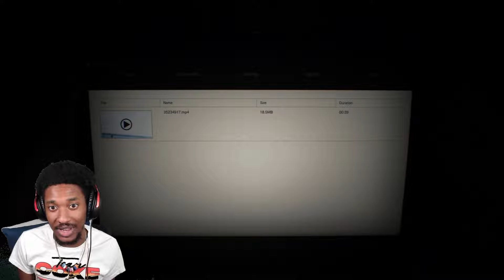I HATE HORROR GAMES 😭 THIS B!$#% IS CRAZY! | Resident Evil 7 Part 1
Da Bronco Plays Resident Evil 7 Biohazard! I'm a horror game noob so I'm not prepared 😭